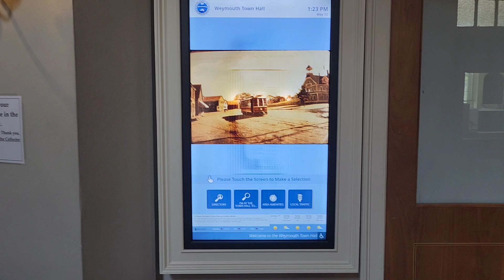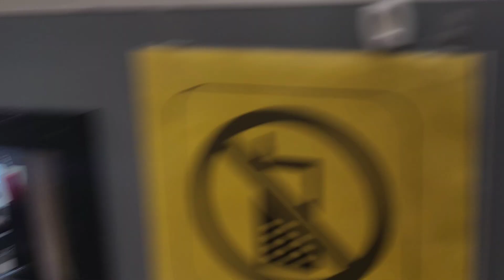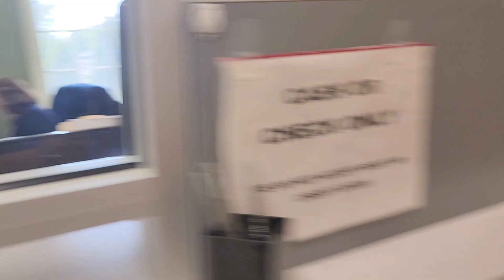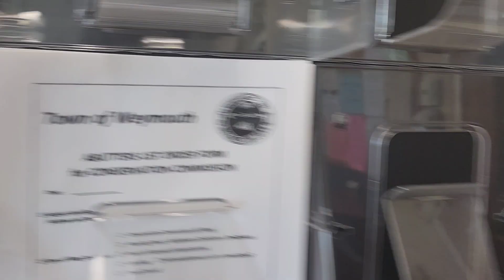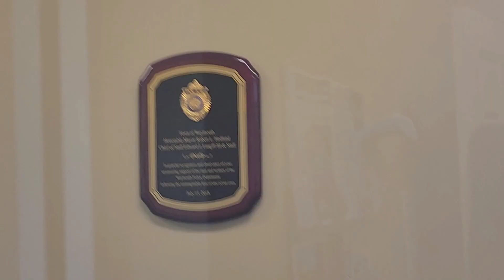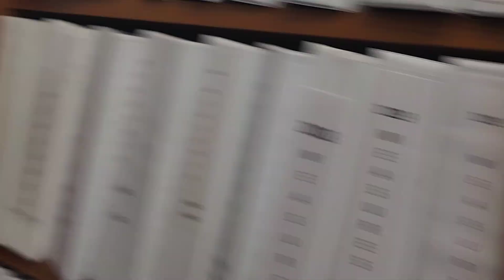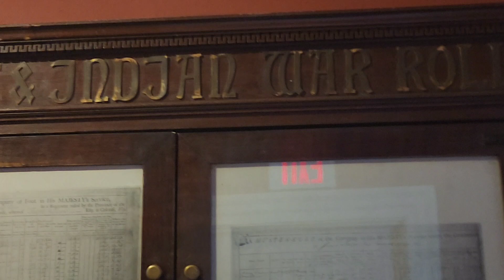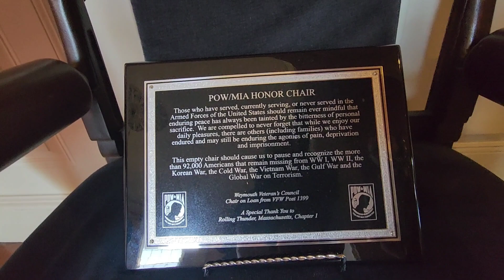1st Amendment Audit (( YOU WONT BELIEVE WHAT HAPPENED ))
Hey Hippie Family
                                       I believe this town has been audited before me which shows they're learning beautiful town hall respectful employees Great conversation My Favorite. How it should be Camera Doesn't Make Me a different person and you shouldn't be treated different because you have a camera. Unfortunately shouldn't Isn't always the case. I would much rather have a positive interaction than a negative reaction. it may not get me the most Views but it makes me feel like a better person when we both walk away with a Good Feeling
                                              Peace and pot leaves  ✌
             ((INFO))
Weymouth is a city[2] in Norfolk County, Massachusetts, United States. It is one of 13 municipalities in the state to have city forms of government while retaining "town of" in their official names.[3] It is named after Weymouth, Dorset, a coastal town in England, and is the second-oldest settlement in Massachusetts, second only to Plymouth.[4] It is one of the South Shore's more affordable towns and offers a short commute into Boston, MBTA bus and rail service, and a town beach.

At the 2020 census, Weymouth had a total population of 57,437.[5] It also had a crime rate of 12.42 per 1,000 residents.[6]

Demographics
Historical population
Year Pop. ±%
1840 3,738 —
1850 5,369 +43.6%
1860 7,742 +44.2%
1870 9,010 +16.4%
1880 10,570 +17.3%
1890 10,866 +2.8%
1900 11,324 +4.2%
1910 12,895 +13.9%
1920 15,057 +16.8%
1930 20,882 +38.7%
1940 23,868 +14.3%
1950 32,690 +37.0%
1960 48,177 +47.4%
1970 54,610 +13.4%
1980 55,601 +1.8%
1990 54,063 −2.8%
2000 53,988 −0.1%
2010 53,743 −0.5%
2020 57,437 +6.9%
* = population estimate.
Source: United States census records and Population Estimates Program data.[7][8][9][10][11][12][13][14][15][16]
Source: U.S. Decennial Census[17]
As of the 2010 census, there were 53,743 people, 22,435 households, and 13,595 families residing in the city. The population density was 3,174.2 inhabitants per square mile (1,225.6/km2). There were 22,573 housing units at an average density of 1,327.1 per square mile (512.4/km2). 64% housing units were owner-occupied and 35% of housing units were renter-occupied. The racial makeup of the city was 82.7% White, 5.2% Black or African American, 0.2% Native American, 5.7% Asian, 0.0% Pacific Islander, 0.6% from other races, and 2.2% from two or more races. Hispanic or Latino of any race were 3.1% of the population.[18]

There were 22,028 households, out of which 27.3% had children under the age of 18 living with them, 48.6% were married couples living together, 10.3% had a female householder with no husband present, and 26.8% were non-families, 37% of which were non-family households with residents over 65 years of age. 30.6% of all households were made up of individuals, and 11.1% had someone living alone who was 65 years of age or older. The average household size was 2.42 and the average family size was 3.08.

In the city, the population was spread out, with 22.0% under the age of 18, 6.6% from 18 to 24, 32.7% from 25 to 44, 23.4% from 45 to 64, and 15.4% who were 65 years of age or older. The median age was 38 years. For every 100 females, there were 90.4 males. For every 100 females age 18 and over, there were 86.3 males.

The median income for a household in the city was $68,665, and the median income for a family was $52,083. Males had a median income of $42,497 versus $35,963 for females. The per capita income for was $24,976. About 9.1% of families and 9.8% of the population were below the poverty line, including 8.3% of those under age 18 and 9.4% of those age 65 or over.

Weymouth has the 10th highest Irish population in the United States, at 33%.[19] As "white flight" occurred in inner-city Boston exacerbated by the start of the cross-district busing program, in the 1960s and 70s thousands of white (predominantly of Irish descent) Bostonians moved to middle/working class suburbs such as Weymouth and Quincy. The blue collar city culture (example: The Boston accent) of places like South Boston and Dorchester is prevalent in the neighborhoods of Weymouth. Weymouth has colloquially been referred to as "Suburban Southie" and "Southie on the South Shore" due to the high influx of South Boston residents and Irish Catholic culture in the town. This trend continues in a different way again today as some longtime South Boston residents are now being priced out due to gentrification. Many are moving out to the more affordable towns on the South Shore.